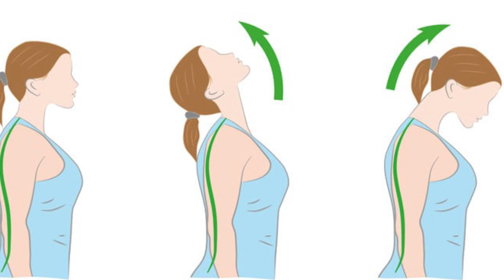Make your Voice Deeper || اپنی آواز کو بہتربنائیں || Make you Voice like Morgan Freeman